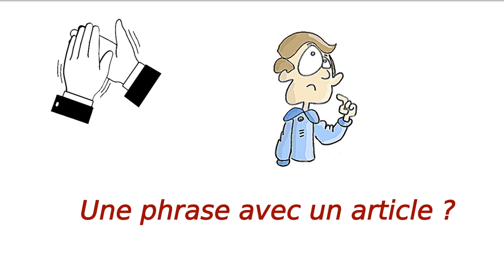Série Grammaire: Les articles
▬▬▬▬▬▬▬▬▬▬▬ LIENS ▬▬▬▬▬▬▬▬▬▬▬

►250 dessins pour ne plus faire de fautes

►Mon grand cahier Montessori pour écrire sans fautes

 ▬▬▬▬▬▬▬▬▬▬▬ VIDÉOS ASSOCIÉES ▬▬▬▬▬▬▬▬▬▬▬

N’hésitez à
👉 Partager
👉 Liker
👉 Commenter